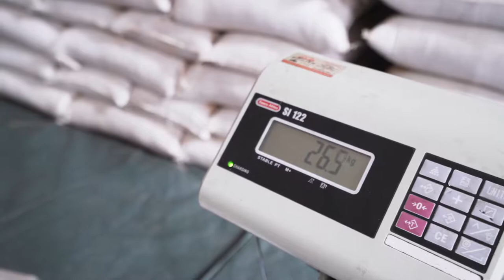The Rosehip Company - Meet our family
Our 100% organic rosehip is picked by hand high in the Maluti Mountains in Lesotho every season.

The Basotho that live at these altitudes have no other means of income and are always excited when rosehip season comes around.  Their enthusiasm is further fuelled by every purchase of Elite Equine across the world.

Every season, more than 3000 harvesters helps us in gathering the pure rosehip fruit that is dried and  ground up to make our Elite Equine rosehip supplement - no additives, no bulking agents.

With our Rainforest Alliance Certification you can be sure that you get only the best in organic equine supplementation.

To read more, or to place an order, please visit our

FREE delivery to mainland UK